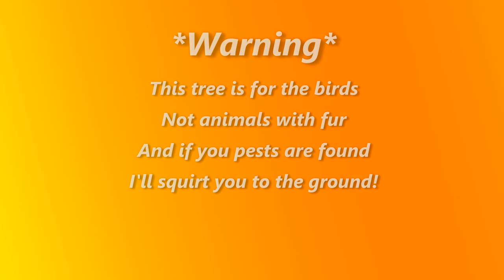How to Protect Bird Feeders from Rats Rodents Squirrels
Are your bird feeders hanging under a tree? Warning - This video shows a massive attack of rats on a bird feeder towards the end.  Some may find this upsetting.  Why all the plastic? - some have asked - and now you see the answer!  Plastic shields, bottles, tubes and also wires are essential tools to guard against the rodent invasion into your special treats for wild birds.  Be assured, the most aggressive things we do are squirting squirrels with water and causing them to slip to the ground from only a few feet.  You will see that none of them are injured.  Credits to soundtrack music: Hard Rap Beats - Neo Classic Rap Beats - Jace D. (Jacekdupa)